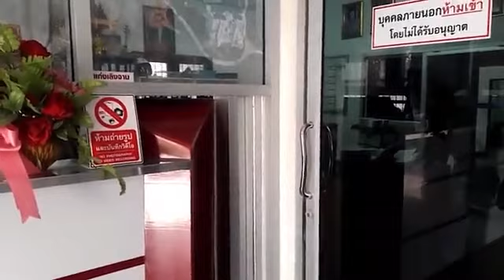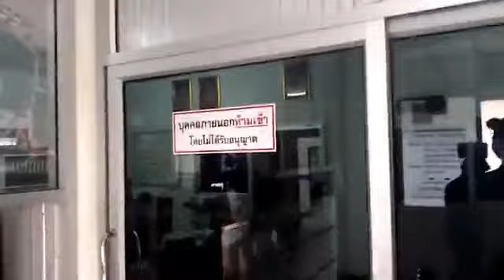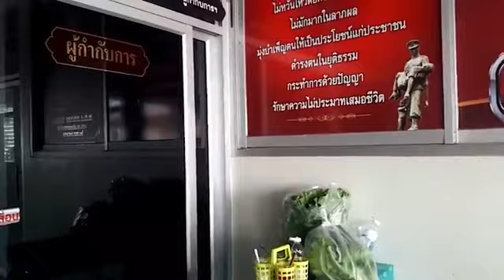เดือดจัด ตี๋ใหญ่ ปะทะ จราจร สภ.เมืองมหาสารคาม